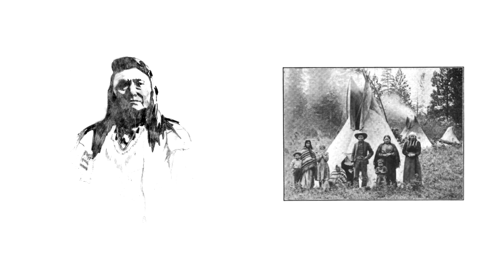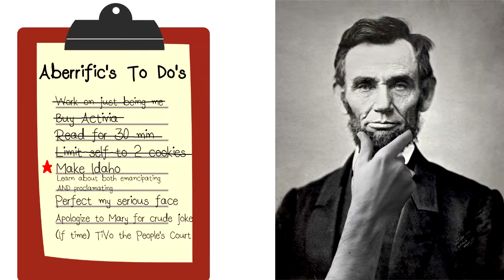The History of Idaho Song - Expret's Corner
What do you get when you cross a brief history of Idaho with REM's "It's the End of the World"? This.

Lyrics:

That’s great it starts with an excavation
Near the Wilson Butte Cave
And tribes in Nez Perce and Coeur d’Alene

Findings of arrowheads, humans were in Idaho
Fourteen thousand five hundred, short, short years ago
Then Meriwether Lewis and Lieutenant William Clark
Expeditioned on a mission, to the region they embarked
Then William Price Hunt and the Snake River
Navigation laid the foundation for the fur trade vocation

The Reverend Henry Spalding told the Natives in Lapwai to con. vert. now.
He printed books and made a school and irrigation, grew our first
Potatoes. It’s. His. Fault.
Uh-oh, rivers flow, boats going to and fro
Save yourself, serve yourself, Idaho got split up into
Two sides, north and south, the California gold rush and word of mouth and tons of money sweet
as treats from Easter bunny
Periodic, hyperbolic, catastrophic, workaholic feeling pretty psyched

This is our Idaho as we know it
And come peel mine

President Abraham, a thinkin’ Lincoln made in all its glory
Parts of land into Idaho Territory, and
Harrison president-ing, pen-signing, state-making
Governor appointing, it’s George Shoup winky winking
Years of mining, mining, mining, then declining clining clining
Farms, ag, irrigation, vegetation, jubilation
Towns and cities soon take flight, fallout from the test site
Unfortunate, unfortunate, unfortunate skies
Geothermal water, birthplace of TV, and a Pulitzer prize

This is our Idaho as we know it (it’s time I had a potato)

The other night I dreamt a scene, 1891 I mean
Designing from New York it seems, Emma Edwards Green
The only seal, the only great, seal in these United States
Designed by a female, now drop the mic, boom
Esto Perpetua, let it be eternal, right? Right.